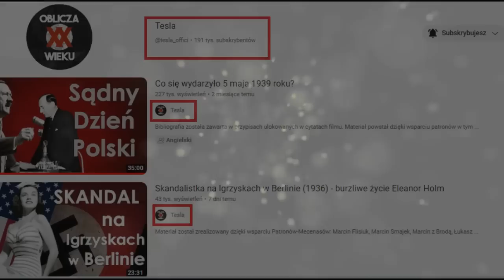Poranny ogłoszeniowy po 3 latach nieobecności